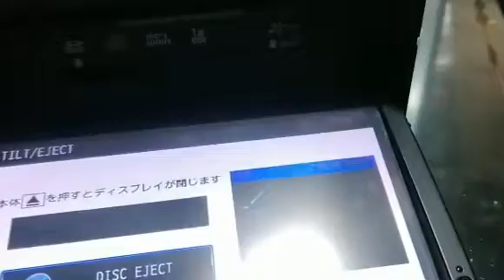Nissan MM112-A SD card map error solution |Nissan Note | NAvigationdisk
Nissan MM112-A Genuine SD Map Card

nissan
car radio
android radio,
car radio unlock,
map disk solution,
car accessories,
nissan unlock,
sd card unlock,
car tios,
how to find unlock,
esn,erc unlock,
nissan radio language,
nissan dvd language change,
mc312d-w english,
mc312d-w sd card,
mc312d-w,
mc312d-w manual,
toyota NSzt w68t,
toyota,トヨタ,
nissan mc312dw,
nissan mc312d-w,
nissan radio code,
nissan x trail 2021,
nissan japanese to english,
nissan radio code reset,
nissan radio code entry